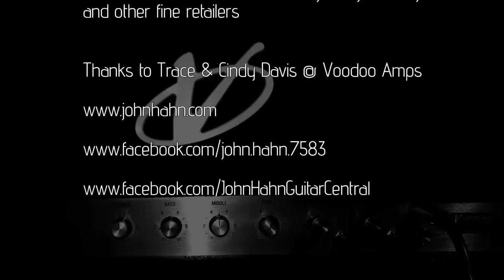John Hahn - "Journey From Within" Performance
Playing along with backing track of this more technical song from John's "Darkness Falls" release, played using his ESP Horizon through Voodoo Amps (Custom HG-Jose mod) modified 50W Marshall JCM800.